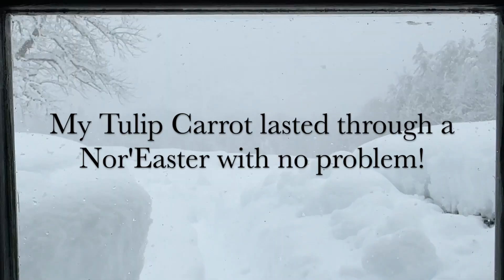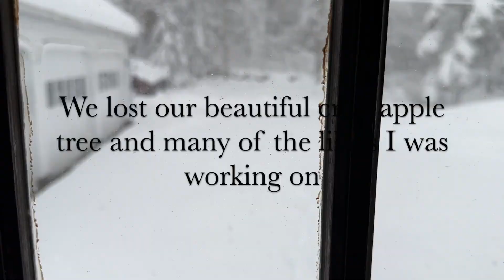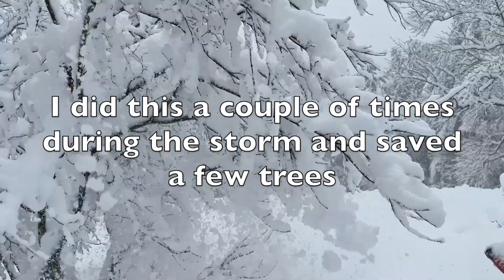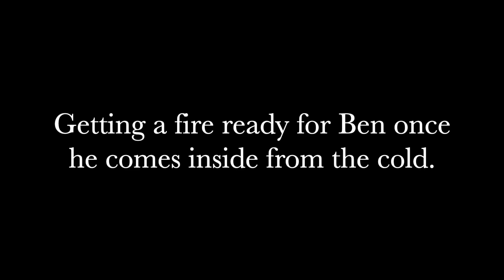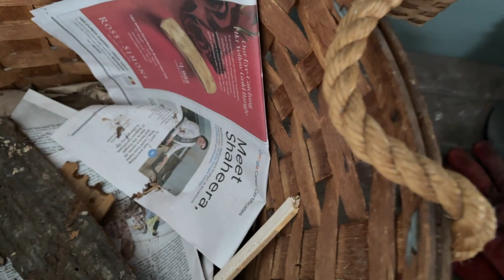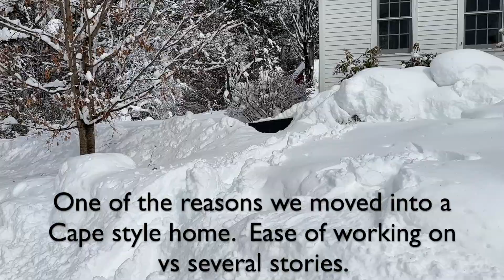Mini House Tour and what I did inside and out during a New England Nor' Easter snow storm.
It was a crazy New England Storm! Many locals say it's the worst they have seen in our region, but we New Englanders are tough and this New Englander took it in stride and worked outside saving some of our small decorative trees and then enjoyed some warm quiet time inside crafting, cleaning, painting, and creating a few spring table settings with some of my thrifted items.

Old World Christmas Bunny Ornament